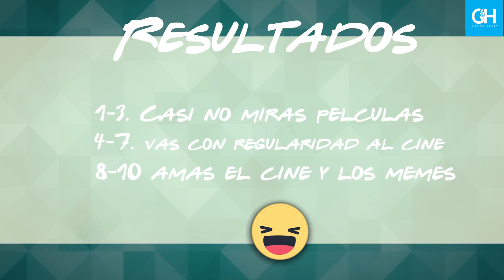Adivina de que película proviene el meme